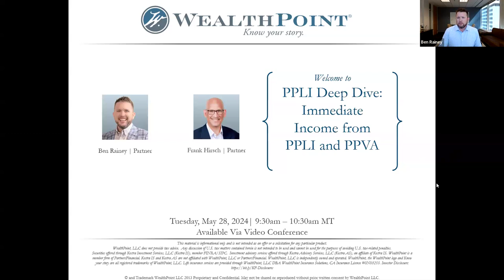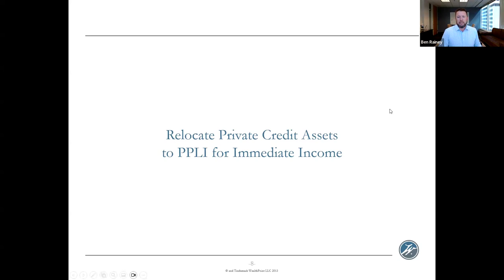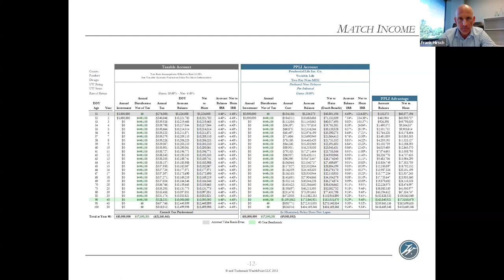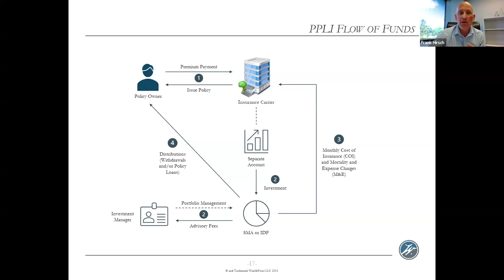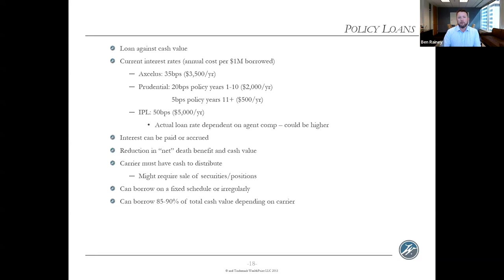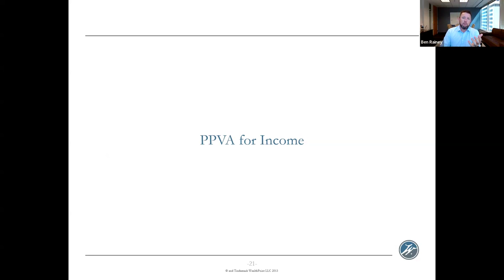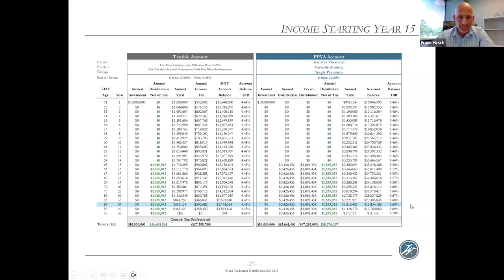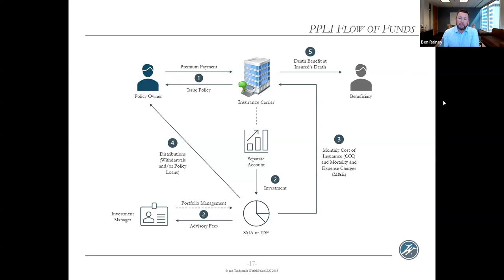PPLI Deep Dive – Immediate Income from PPLI and PPVA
04:44 Why PPLI?
05:30 Case Study
08:46 PPLI for Immediate Income
21:27 What is a Policy Loan?
36:27 PPVA for Income